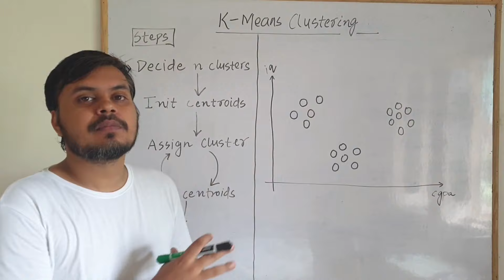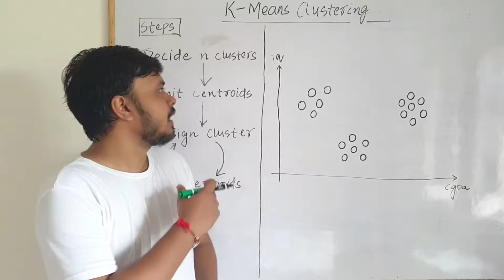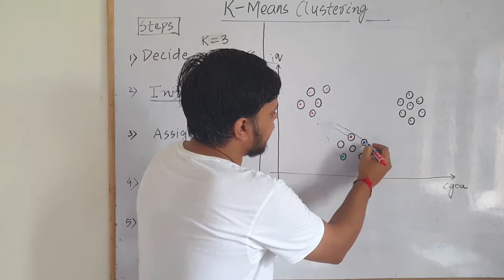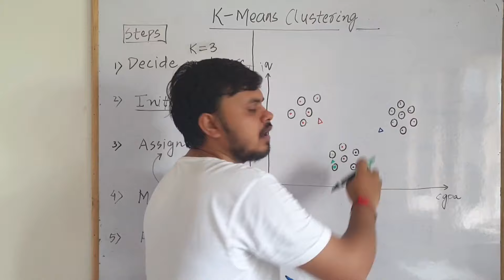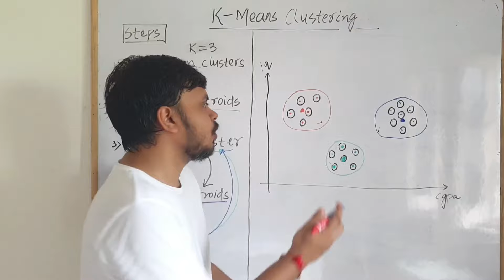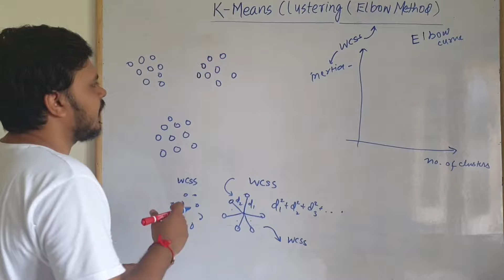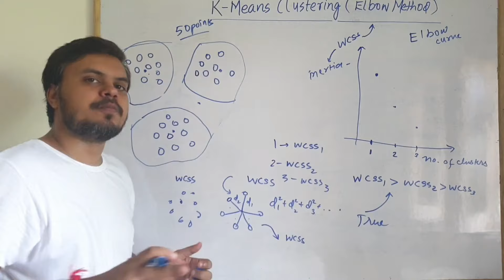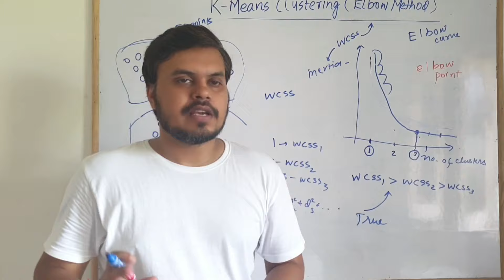K-Means Clustering Algorithm | Geometric Intuition | Unsupervised Learning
In this video, we are going to learn about the K-means clustering algorithm. k-means clustering is a method of vector quantization, originally from signal processing, that aims to partition n observations into k clusters in which each observation belongs to the cluster with the nearest mean, serving as a prototype of the cluster.

⌚Time Stamps⌚

00:00 - Intro
01:10 - Understanding K-Means Clustering through a problem statement
04:34 - Deciding Number of Clusters
04:56 - Initializing Centroids
05:41 - Assigning a Cluster
09:20 - Should we finish the clustering process
14:28 - K-Means Clustering (Elbow Method)